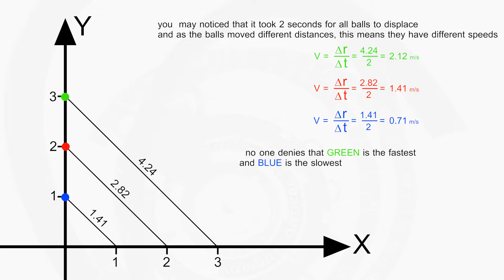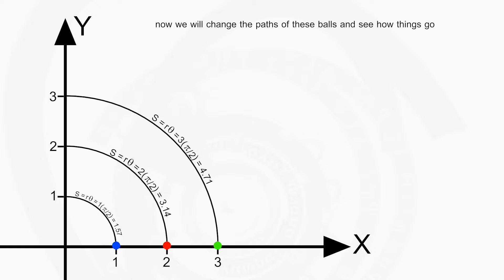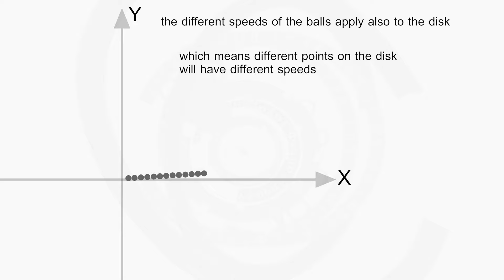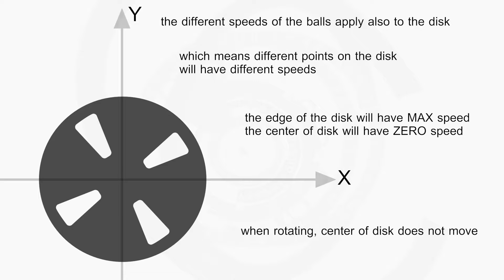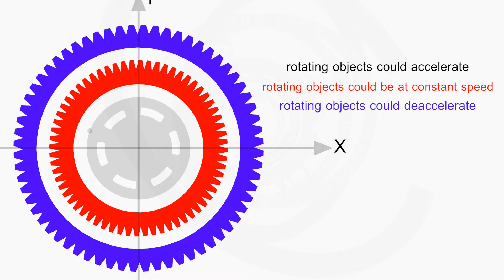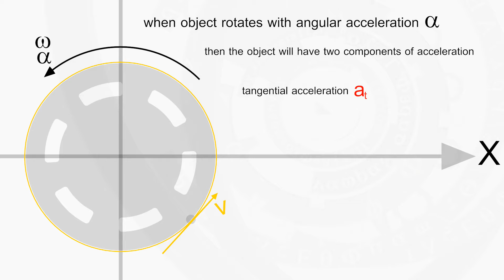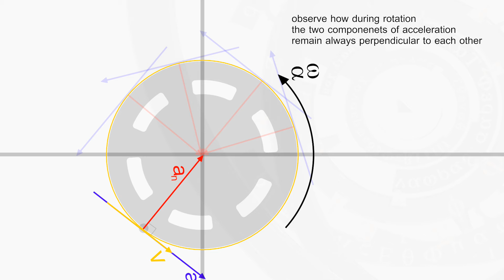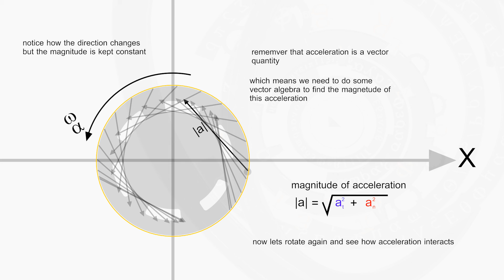physics class rotation magnitude of acceleration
how to find the magnitude of acceleration of rotating objects